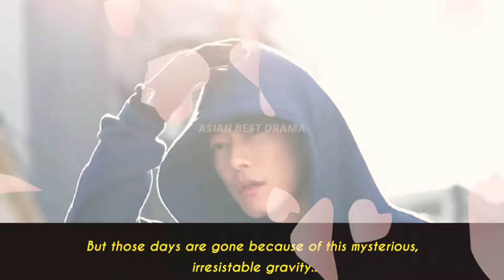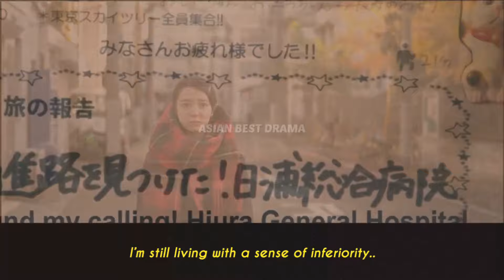OST. Love Lasts Forever / An Incurable Case of Love ( I Love by Hige Dandism )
A village school girl name Sakura Nanase was having a day school trip to Tokyo, she decided to visit an ancient Cat Shrines to pray for her future love match. Suddenly, she saw an old lady got collapse and she didn't know what to do and scream for help.  A handsome young Cardiologist Doctor Kairi Tendo was on his jogging. He heard & saw Sakura was beside the collapse elderly lady. He cames to help and rescue the elderly lady lives. Sakura that falling in love for the 1st side, make a plan to study hard to achieve her goals to become a nurse and to meet again with Doctor Kairi Tendo.